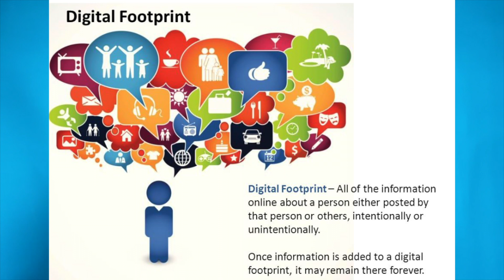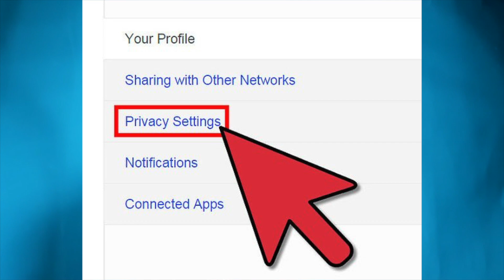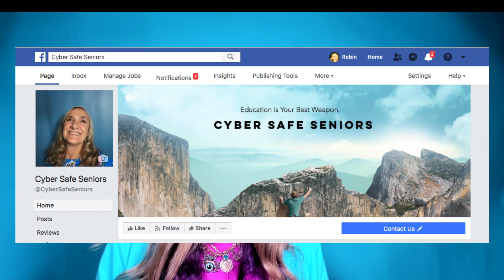Your Digital Footprint: Forever is a Long Time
What kind of a Digital Portrait are YOU Painting. Everyone who uses the internet has a Digital Footprint. It is important to understand what you are leaving behind when you visit a the web.